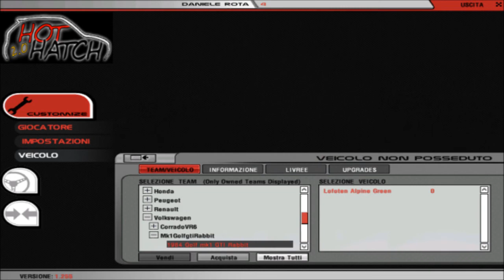rfactor - HOT HATCH 2.0 mod - all cars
thnx to B375